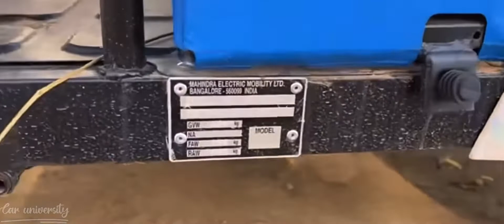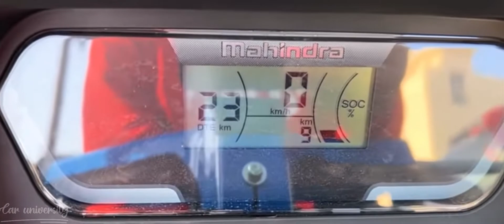Mahindra treo yaari 4-Seater/soft top || Electric Rikshaw || 125 km Range